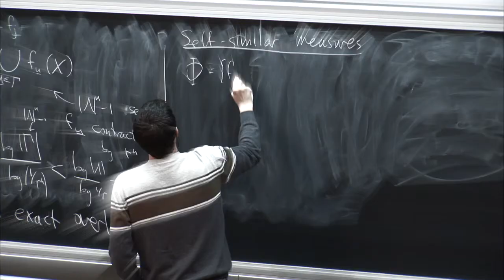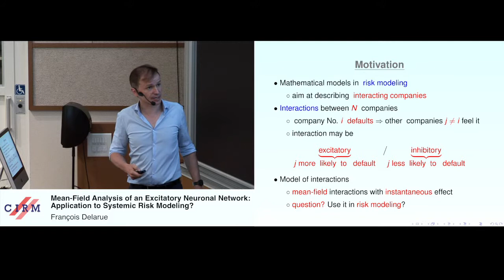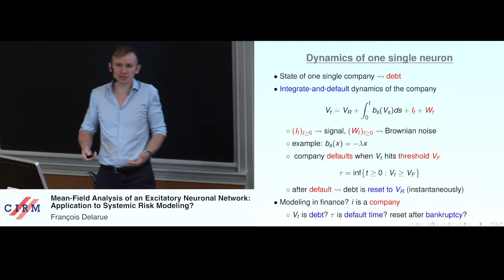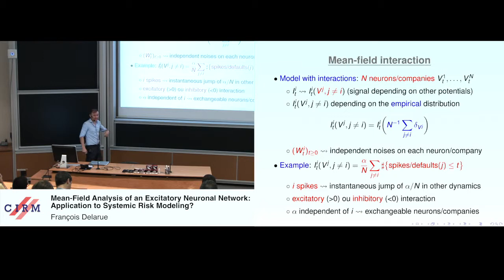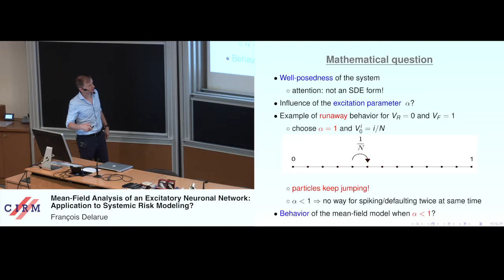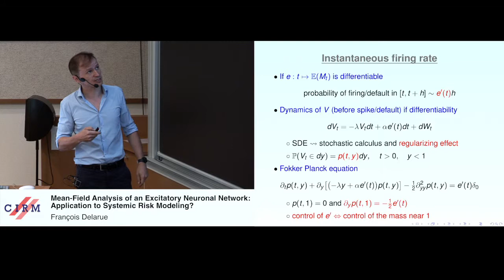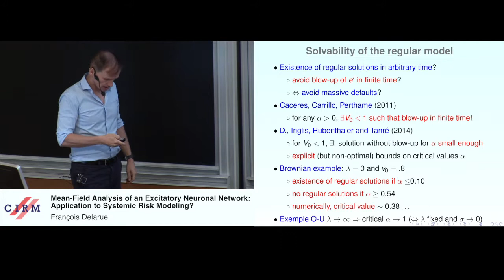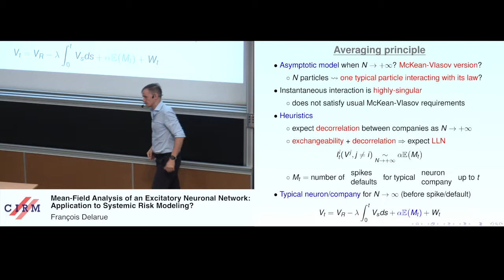François Delarue: Mean-field analysis of an excitatory neuronal network: application to [...]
Inspired by modeling in neurosciences, we here discuss the well-posedness of a networked integrate-and-fire model describing an infinite population of companies which interact with one another through their common statistical distribution. The interaction is of the self-excitatory type as, at any time, the debt of a company increases when some of the others default: precisely, the loss it receives is proportional to the instantaneous proportion of companies that default at the same time. From a mathematical point of view, the coefficient of proportionality, denoted by a, is of great importance as the resulting system is known to blow-up when a takes large values, a blow-up meaning that a macroscopic proportion of companies may default at the same time. In the current talk, we focus on the complementary regime and prove that existence and uniqueness hold in arbitrary time without any blow-up when the excitatory parameter is small enough.

Recording during the thematic meeting: "Advances in stochastic analysis for risk modeling" the September 9, 2014  at the Centre International de Rencontres Mathématiques (Marseille, France)